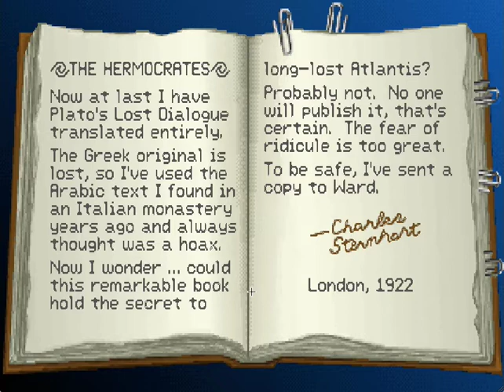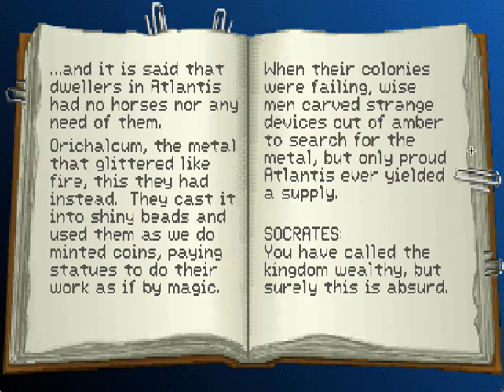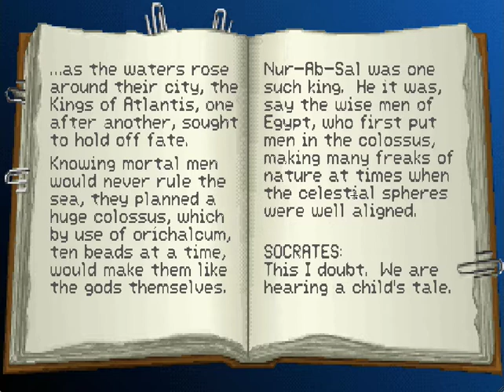Let's Play Indiana Jones and the Fate of Atlantis - Part 7T - Sinking Sand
Sophia gets caught up with Nur-Ab-Sal once again, leading her...down a hole in the desert.